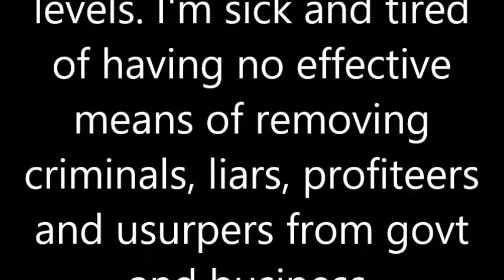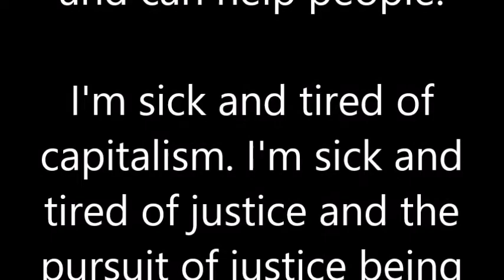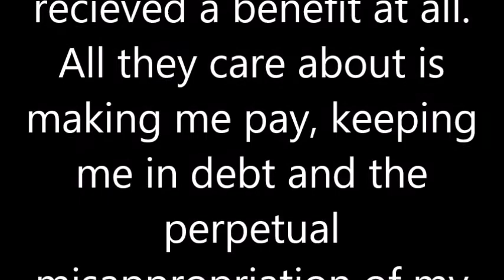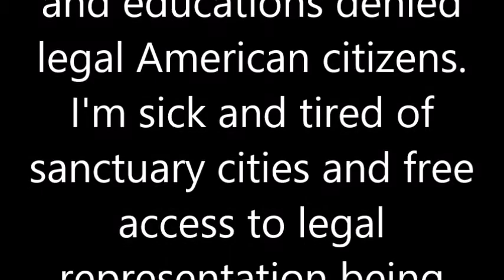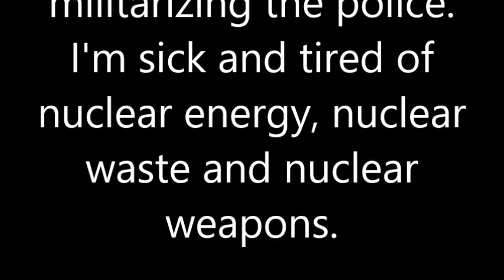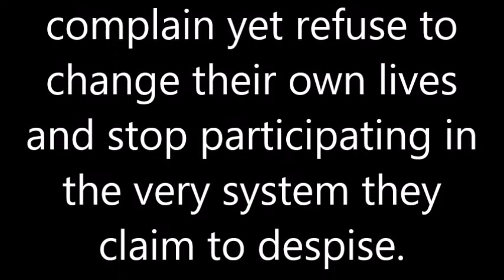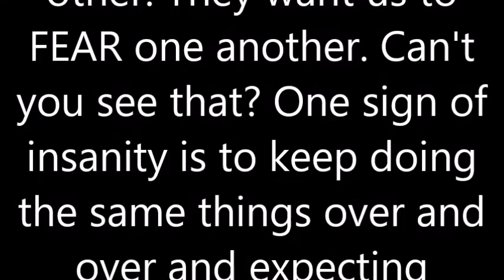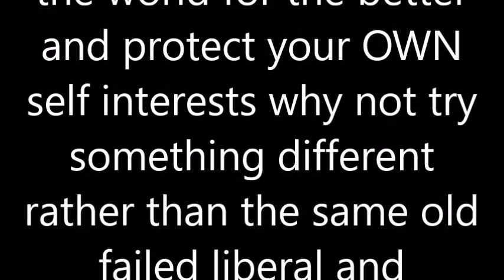equalism 117: I'm Sick and Tired and Fed Up! Aren't You?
Are you fed up with liberal and conservative fascism yet? equalism is the alternative to the fascism from both the right and left.